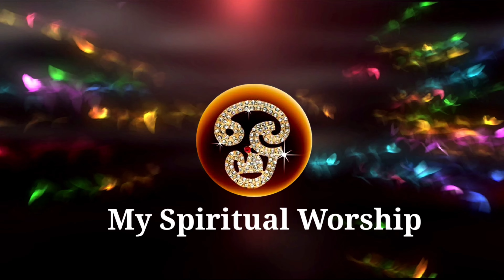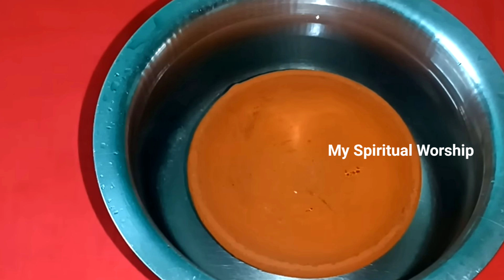NAVARATRI 2022 / നവരാത്രി വ്രതം 2022 / ദുർഗ്ഗ ദേവിയുടെ അനുഗ്രഹത്തിന് അഖണ്ഡ ദീപം കൊളുത്തേണ്ട രീതി 🪔🪔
വീട്ടിൽ പുസ്തകം പൂജ വക്കുന്നത് ⤵️